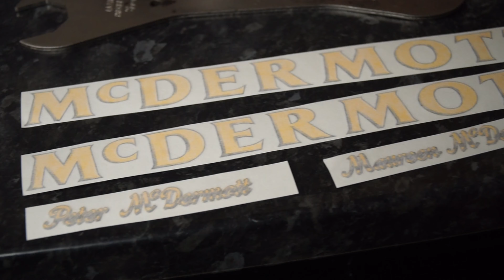British Steel ''The McDermott'' Classic Road Bike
British Steel is a bike produced from Reynolds tubing made in England.
This bike started out as a rescue from the back of a shed. My customer inherited it from his uncle and wanted to create a tribute in bike form to his recently departed relatives.
The bike was taken apart the frame stripped and polished then laquered to maintain the ultra shiny steel polished finish.
We worked with the customer to create a retro looking bike with a modern twist, a bike he could ride and remember his relatives but also something with running gear that was a but more user friendly.
We called it the ''McDermott'' in tribute to the family, all the relatives met up at a gathering and the bike was wheeled in, needless to say they all loved it, another bike that will live on with a great back story.

Spec:
     Frame - Reynolds 531
     Fork - Reynolds 531
     Wheels - Spinergy Carbon
     Tyres - Pirelli
     Front Derailleur -  Campagnolo
     Rear Derailleur -  Campagnolo
     Shift Levers -  Campagnolo
     Crankset -  Campagnolo
     Bottom Bracket -  Campagnolo
     Chain - Shimano
     Cassette - Shimano
     Brakes Front -  Campagnolo
     Brakes Rear -  Campagnolo
     Handlebar - Campagnolo
     Bar Tape - Shimano
     Headset - Campagnolo
     Seatpost - Campagnolo
     Saddle - Leather
     Pedals - Shimano